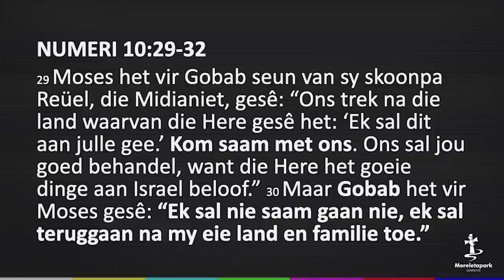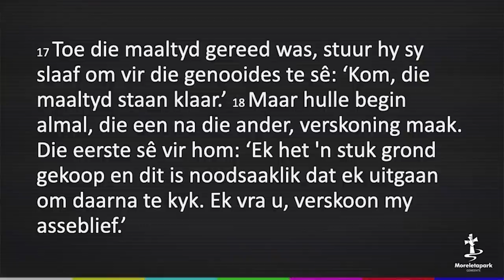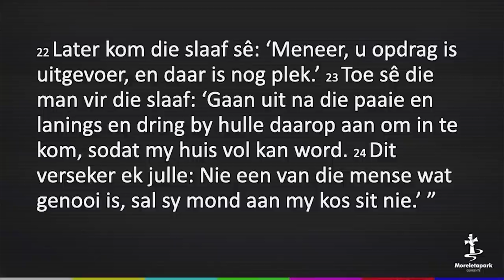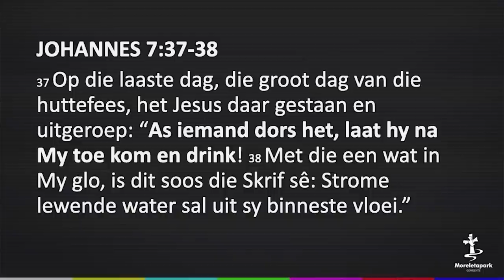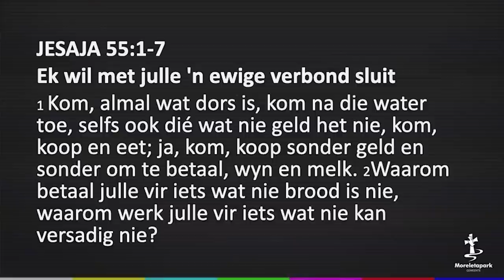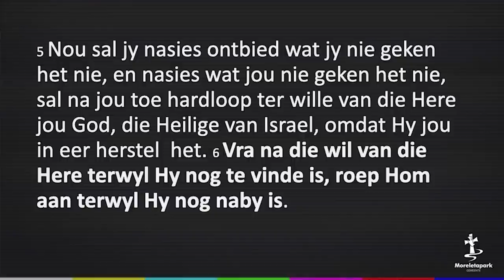31 Des ’20 I Jy is genooi, kom deel saam in God se belofte . . .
2020/12/31  Ian Dubery

Welkom by vandag se aanlyn erediens uitsending van M@9.

If you prefer to join our Shining Light Sotho service, select our Shining Light YouTube

Vind meer oor uit die hartklop van Moreletapark Gemeente op ons webblad
Volg ook ons ander kanale:

of laai ons app af op jou slimfoon (Appstore / Google Playstore) soekfunksie: Moreletapark Gemeente